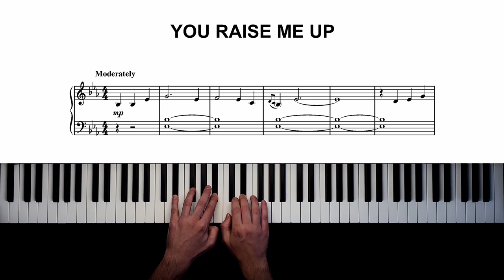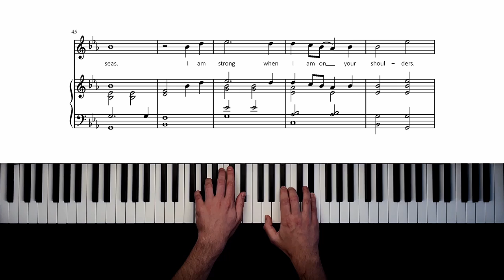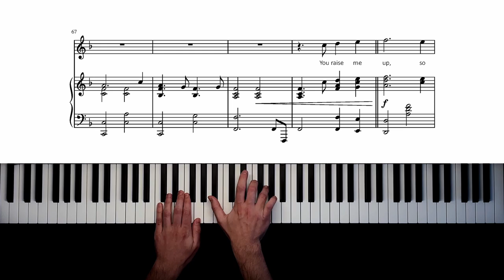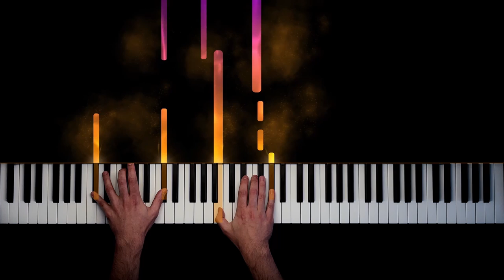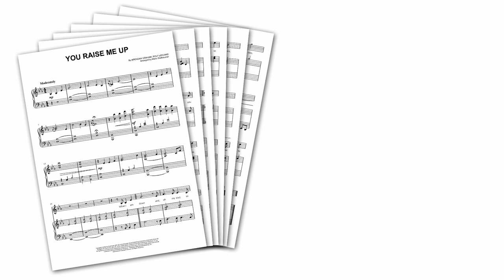You Raise Me Up - Josh Groban | Piano Cover + Sheet Music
I love that the beginning of this song is so soft and calm, and then it just keeps growing bigger and bigger from chorus to chorus!
"You Raise Me Up" is such a powerful, uplifting ballad - I really enjoyed doing this arrangement.

With OKTAV, you can get unlimited sheet music that's perfect for your skill level!

With this sheet music, you can play "You Raise Me Up" on piano!

It's an accurate, carefully created piano arrangement of the full song, based on the famous recording by Josh Groban.

The whole melody is included in the piano part, so it makes for a perfect piano solo cover.

"You Raise Me Up" was composed by Norwegian composed Rolf Løvland, with lyrics by Irish novelist Brendan Graham.

Rolf Løvland recorded the song with his group Secret Garden (which had won the Eurovision Song Contest in 1995) for their 2001 album "Once in a Red Moon".

The song became an international hit when Josh Groban recorded it for his 2003 album "Closer" - it made it to #1 on the Billboard adult contemporary chart, and received a Grammy nomination in 2005 (for "Best Male Pop Vocal Performance")

Other famous covers were recorded by two Irish groups: Westlife and Celtic Woman.

"You Raise Me Up" is a beautiful pop ballad, and makes for a fantastic piano cover!

0:00 Intro
0:51 Verse
1:33 Chorus
2:11 Instrumental
2:46 Chorus
3:28 Chorus
4:45 Outro

MY SETUP:

Camera: iPhone 12
Visual effects: SeeMusic
Video editing: DaVinci Resolve